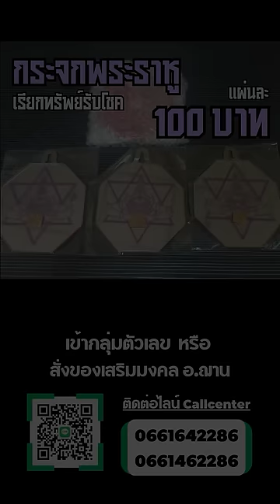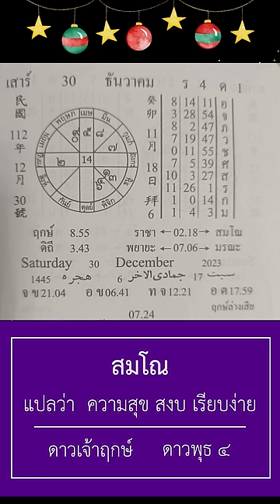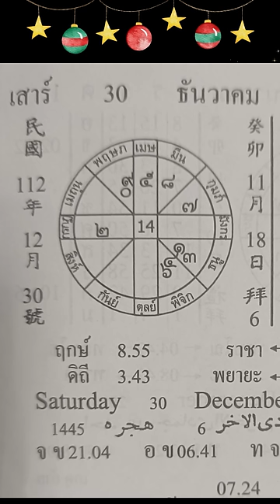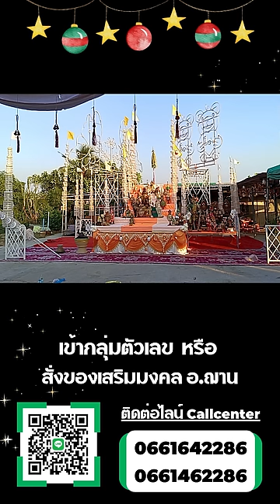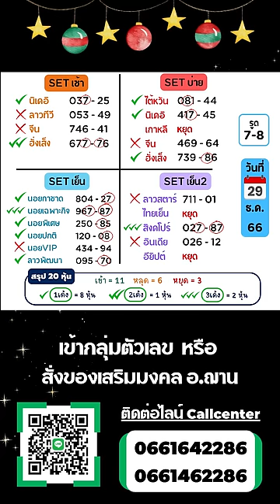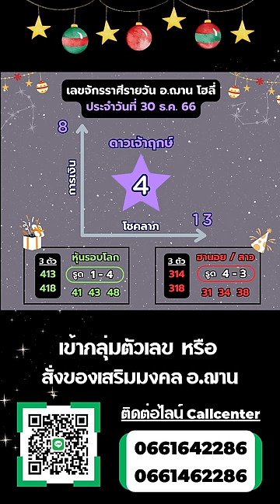เลขนำโชคจักรราศีรายวัน ทีเด็ดการเงิน โชคลาภ 30 ธ.ค. 66 | อ.ฌาน โฮลี่